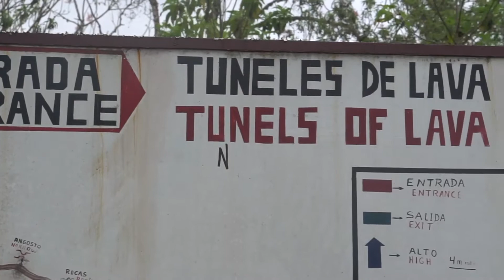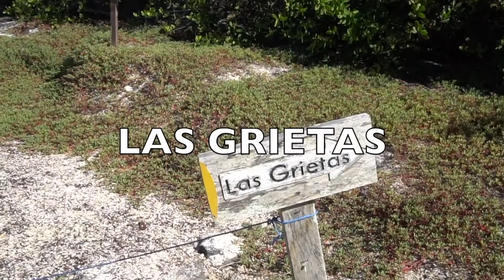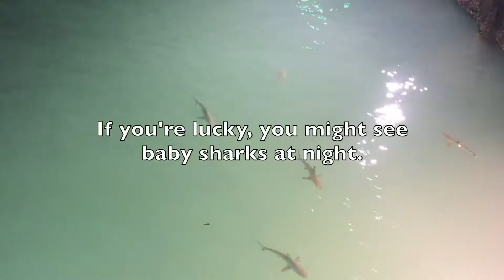Galapagos On A Budget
So many backpackers skip over the Galapagos during their South American adventures.  They are scared away by the expense.  If you can spring for the airfare (made cheaper if bought locally in Ecuador), there are actually lot's of ways to enjoy the islands without spending a fortune!